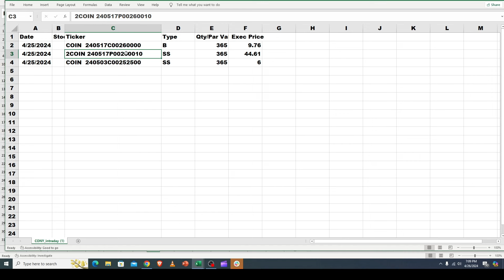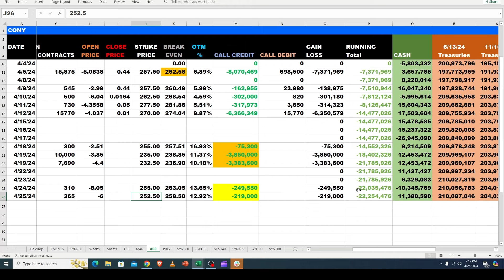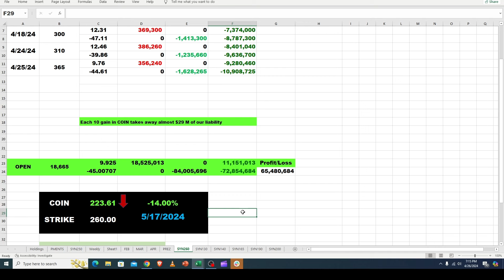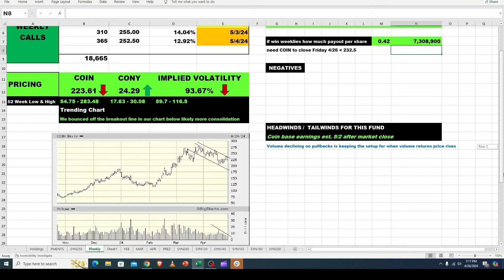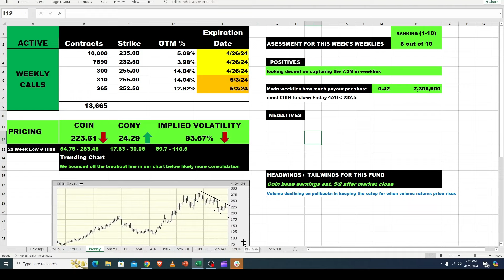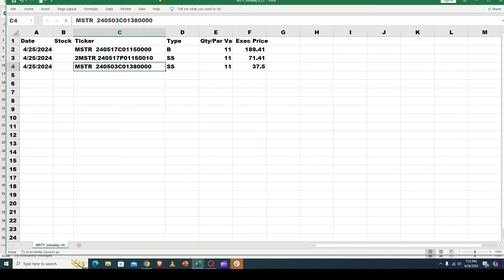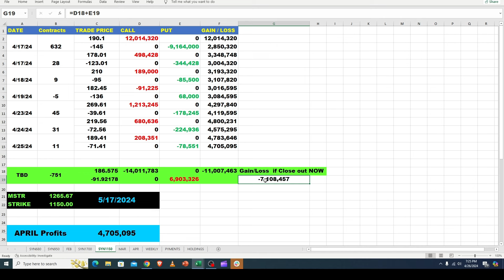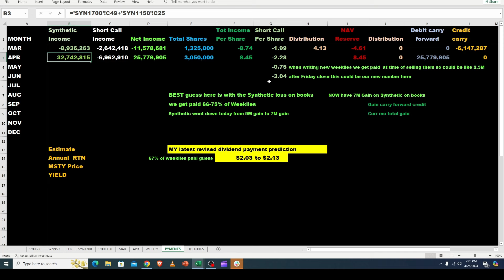CONY MSTY update after 4 25 trading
This is the review after 4/25 close and projecting for 4_26 close. Is MSTY able to reach a $2 payout this month. Tune in to find out what has to happen for MSTY & CONY to have $2 payouts in early May.